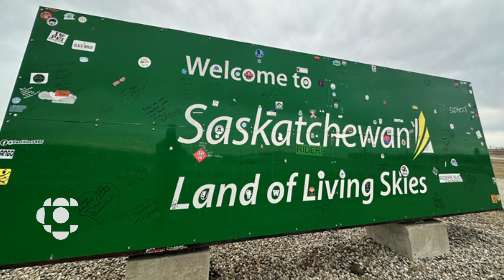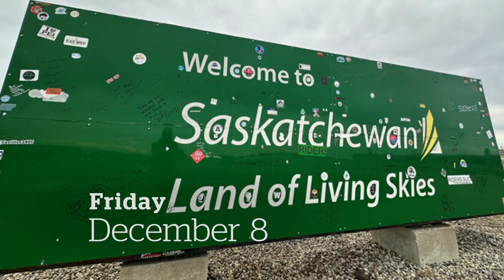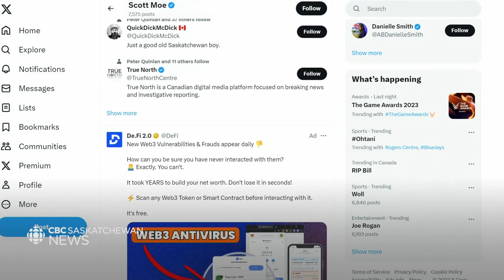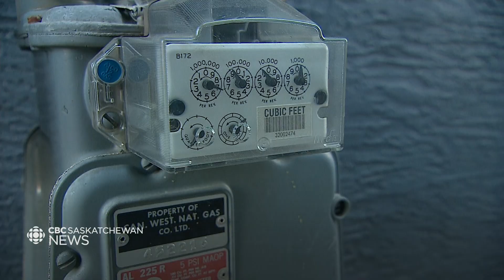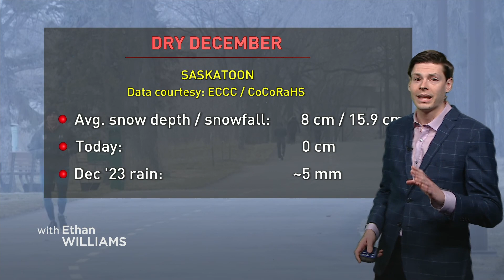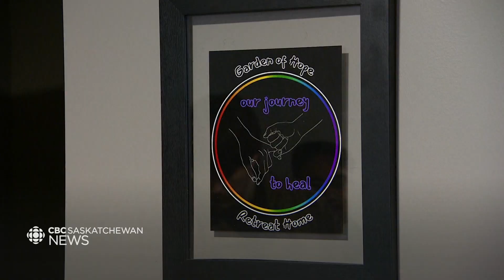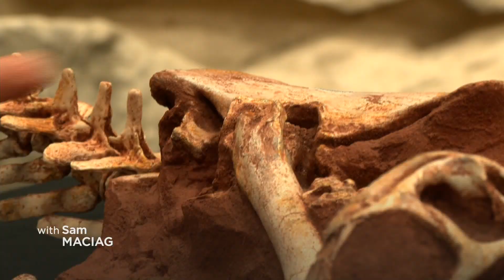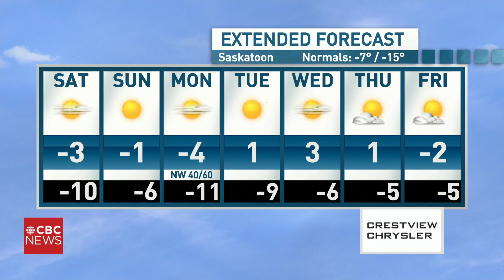CBC SK News: Debate is done in the Sask. Legislature for 2023 and we look back at the ups and downs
Premier Scott Moe says Ottawa's proposed regulations will require industries to curb their emissions by more than one-third of 2019 levels by 2030 is just more red tape.

Plains Bison are returning to Batoche thanks to a transfer to Metis Nation-Saskatchewan from Parks Canada.

How some in Saskatchewan feel about a possible brown Christmas.